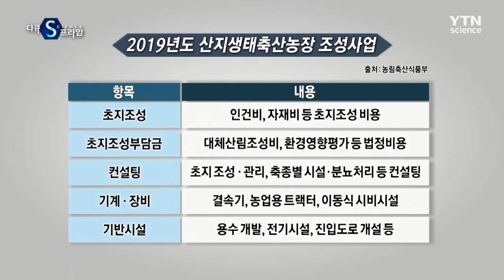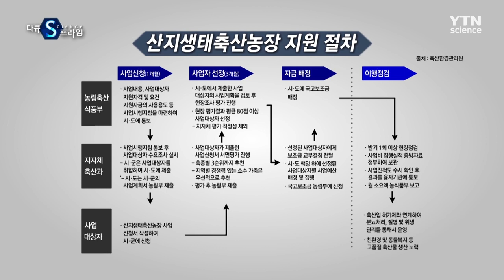풀의 특성을 활용한 초지 관리로 사료비 절감 [칠곡 양떼목장] 산지생태축산 / YTN 사이언스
한 폭의 그림인 듯, 아름다운 풍광을 자랑하는 곳,
이곳은 경상북도 칠곡에 위치한 칠곡 양떼목장 입니다.

동물과 사람이 함께 행복하길 바라는 목장주의 바람처럼
드넓은 초원과 그 속에 자리한 흙길, 그리고 나무 한 그루까지
깔끔히 정돈된 모습이 시선을 사로잡습니다.

이곳에선 초지를 17개의 구역으로 나눠 날마다 다른 구역에 양들을 방목하고 있습니다.
풀의 특성을 활용한 초지 관리는 곧 사료비 절감으로 이어진다고 합니다.

동물의 자유를 보장하고 사람과 환경을 이롭게 하는 산지생태축산.
6차산업으로서의 그 가치를 증명하며 축산의 패러다임을 바꿔나갈 것입니다.